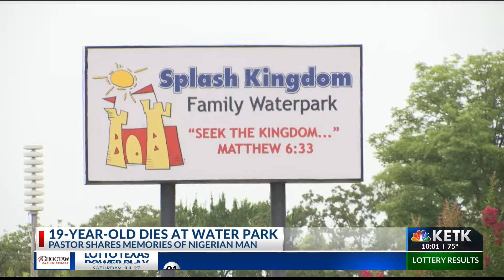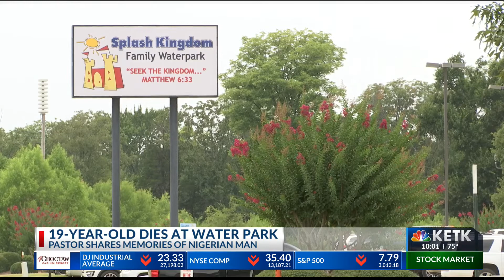Pastor remembers 19-year-old Nigerian student who died at Splash Kingdom